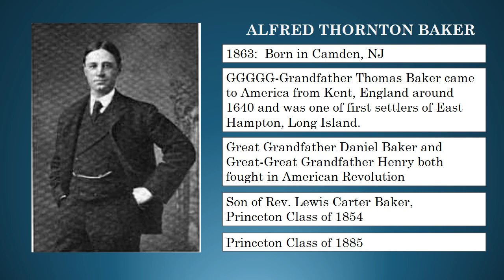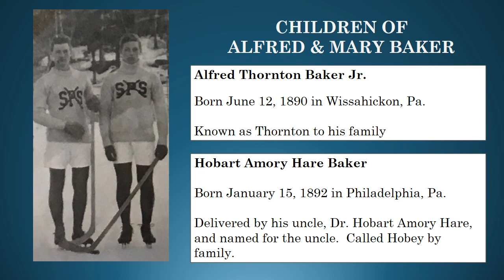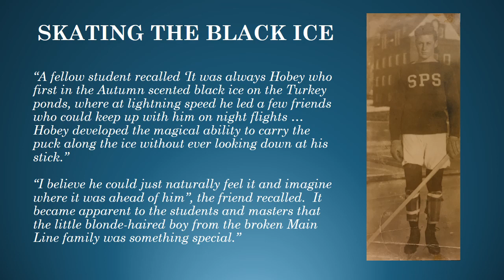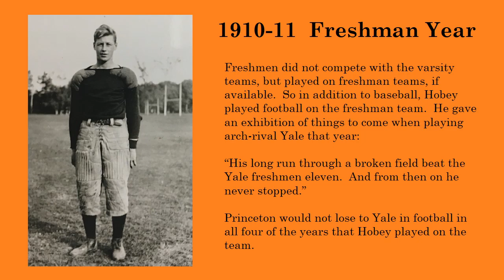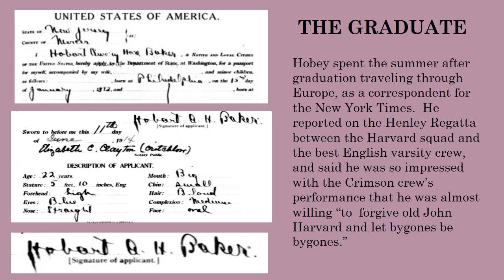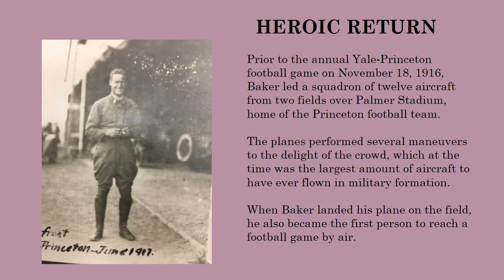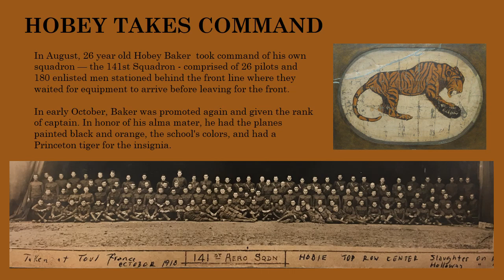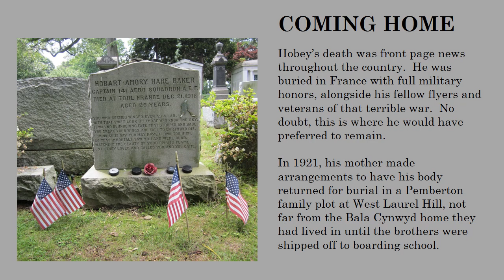Remembering Hobey Baker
Around 2010 or so, I came across the grave of Hobey Baker, near his boyhood home in Bala Cynwyd, Pennsylvania.  I had played ice hockey in high school and so recognized his name.  I saw that the 100th anniversary of his death would occur in 2018, and so began the research to put together this video presentation of his too short life.  I presented the program in December of 2018, and on the anniversary of his death, several friends and I held a memorial service at his grave to remember and honor his life.